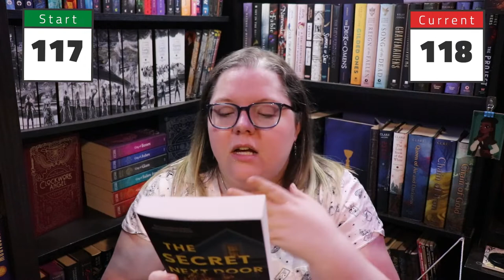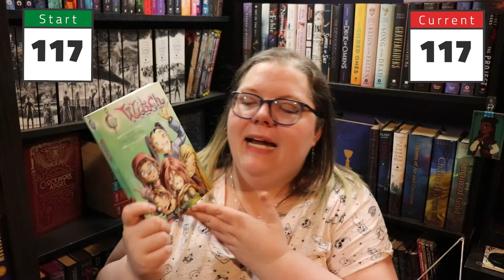ADVENT DAY 5 🎄 November TBR Takedown | Book Haul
Hopefully this will be the last of the color change lighting videos. Someone please remind me to turn off that color shift feature next time I bulk film, yeah?

Next Live Productivity Sprints - December 10th @8:00 pm EST
Next Authortube Chat - December 21st @6:30pm EST on Kate Cavanaugh's channel

🌎SOCIAL MEDIA🌏
Instagram: @jlw_writes & @jlw_plans & @worldwidewriteathon

💌SNAIL MAIL:💌
Jessica Williamson